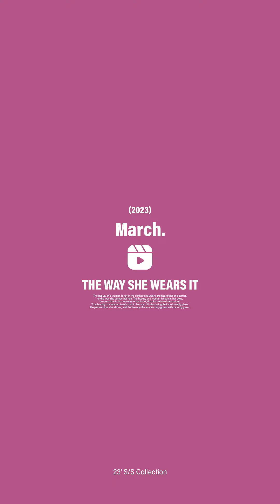MIT 方領修身圓弧短版上衣